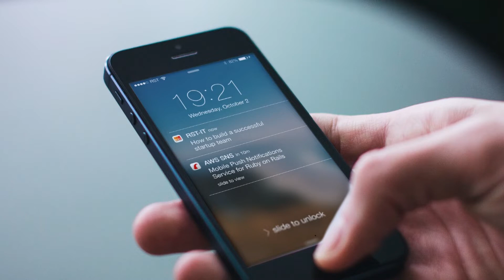WEDDING HAIRSTYLE | పెళ్లి కూతురు జడ | PUJYA TELUGU VIDEOS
WEDDING HAIRSTYLE| PUJYA TELUGU VIDEOS# Pujya Telugu Videos